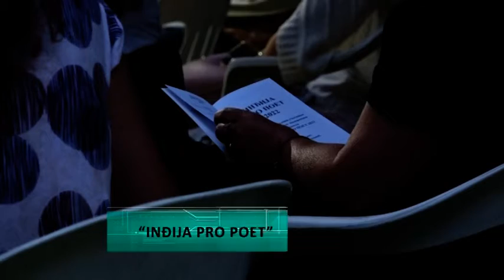Otvoren “Inđija Pro poet”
Šesti po redu Međunarodni književni festival "Inđija Propoet otvoren je sinoć u inđijskoj Kući Vojnović. Dobitnik Glavne nagrade festivala "Gran pri Pro poet" ove godine je srpski pesnik Ivan Negrišorac. "Inđija Pro Poet 2022" u svome šestom izdanju ugostiće 56 književnika, književnih prevodilaca i kantautora iz 20 država.